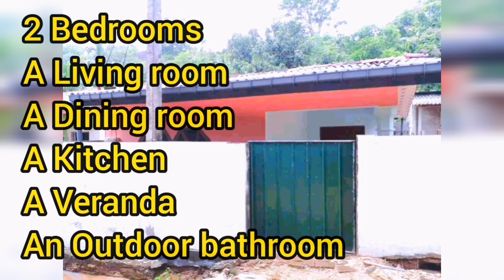Aduwata niwasa | House for sale in sri lanka | Aduwata idam | Land for sale in sri lanka